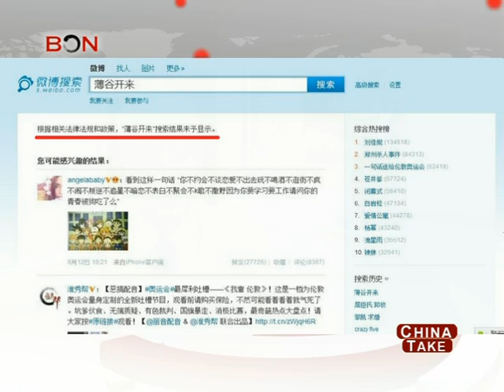Gu Kailai - China Take August 13 - BONTV